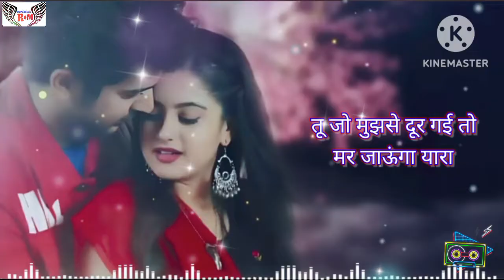Tu Jo Mujhse Dur Gaya To Mar Jaunga Yaara Lyrics - Javed AliAakanksha Sharma | Sanjeev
Times Music presents the latest single 'Yaara,' by Javed Ali & Akanksha Sharma.

Credits:
Song Title - Yaara  An Eternal Love - Story
Choreographed & Directed - Raajeev Walia
Production House - V D K Entertainment
Producer - Sanghamitra Walia
Composer - Sanjeev Chaturvedi
Lyricist - Sanjeev Chaturvedi
Singer - Javed Ali & Aakanksha Sharma
Very Special Thanks - Suunil Jaiin
Featuring - Ravi Bhatia & Archana Sharma
Editor - Vinod Singh
Additional Choreographer - Mona-Dimple
DOP - Azharuddin Shaikh
VFX - Vaishnavi  Creations
Music Arranger & Mixed - Ashique Elahi
Music Managed  By  Sarika Chaturvedi
Concept - Anwarullah Khan/Raajeev Walia
DI Colourist - Nirmal Sharma (Future Works)
Thrills - Iqbal Suleman
Costume Designer - Sanghamitra Walia
Sound - Javed  Shaikh
Makeup & Hair Stylist - Avinash Korey & Team
Chief Asst Director - Anwarullah Khan & Devendra Parab
Asst. Directors - Manisha Garg, Pratyusha Udayanshu Mahapatra
Executive Producer - Amin Mansuri
Production Manager - Riyaz Chougle
Jimmy Jib & Drone - Sarvanand Shetiyar
Casting Director - Vijay S Saini
Associate Editor - Akash Sampang
Asst. Editors - Archit Swant & Shivam Singh
Production - Shradhanand Deepak Adav
Operative DOP -  Siraj Ansari
Focus Puller - Bablu Sayad & Imran Shaikh
Gaffer - Ram
Local Production Manager - Sagar Prakash Barhe
Venue Partner - Tropical Retreat Luxury Resort & Spa Igatpuri
Special Thanks - Akaal Singh Manchanda, Anil Mittal & Surjeet Singh Rathore
Locations - Igatpuri, Maharashtra
Camera Equipments - Babu Bollywood
Post Production - Lucia Entertainment

YouTube Music -

Amazon Music